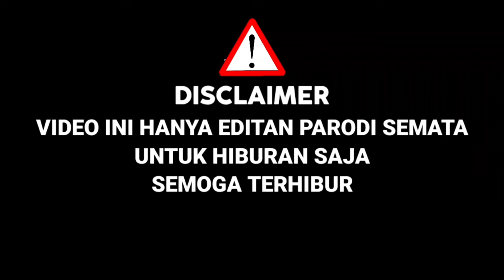Charly Nyamar Di X Factor Jadi Peserta,Bawakan Lagu Atsl,Membuat Bcl Menangis,Ternyata Mirip|Parodi